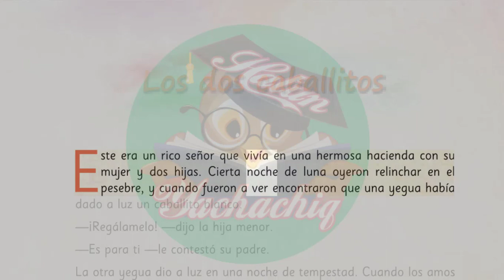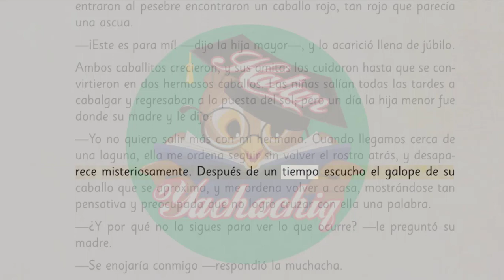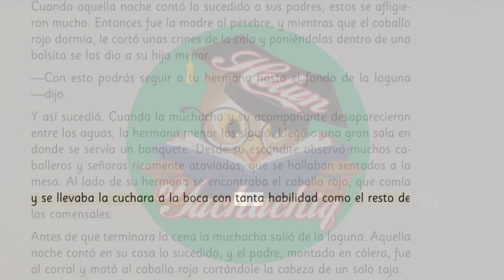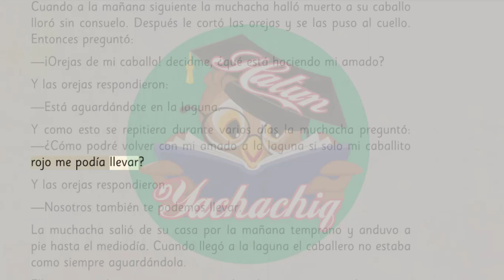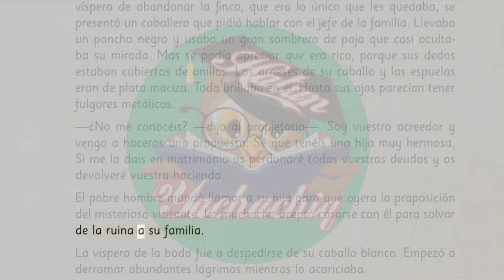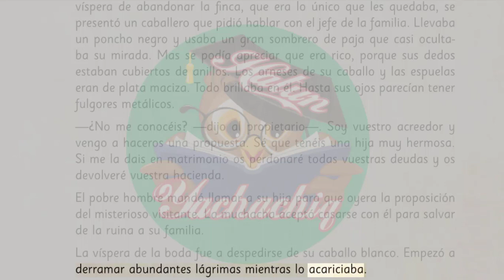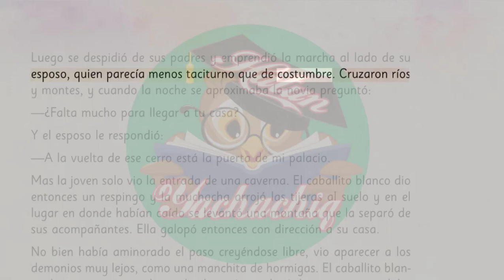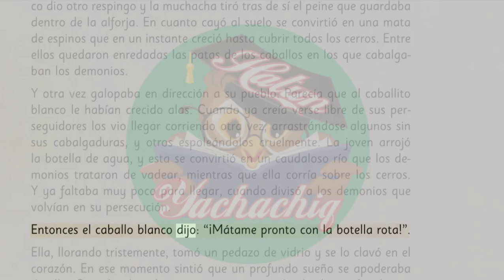LOS DOS CABALLITOS de Carlota Carvallo de Núñez | Relatos d ela costa - Antología Literaria 5º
Lectura:
LOS DOS CABALLITOS